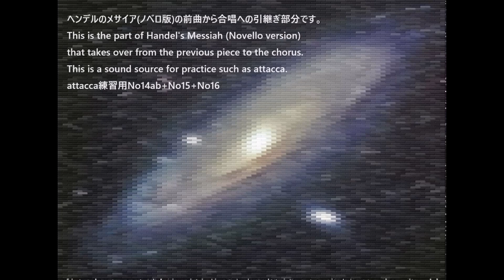Händel Messiah HWV.56 attacca 練習用 No14ab+ No15+ No16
Händel Messiah HWV.56
ヘンデルのメサイア(ノベロ版)の前曲から合唱への引継ぎ部分です。
This is the part of Handel's Messiah (Novello version)
that takes over from the previous piece to the chorus.
This is a sound source for practice such as attacca.